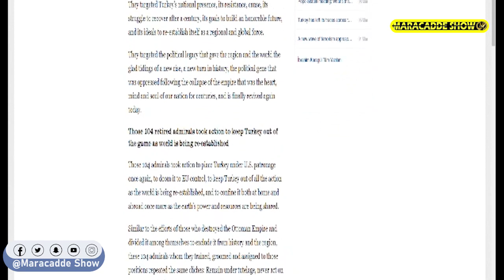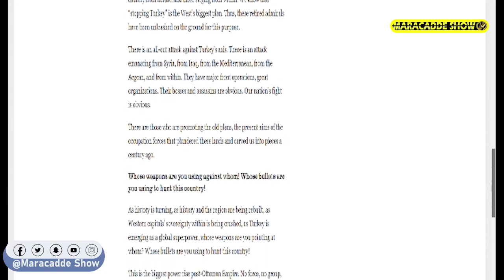XOG: Afgambi cusub oo ka dhan Madaxweyne Erdogan miyaa laga qorsheeyey Turkey